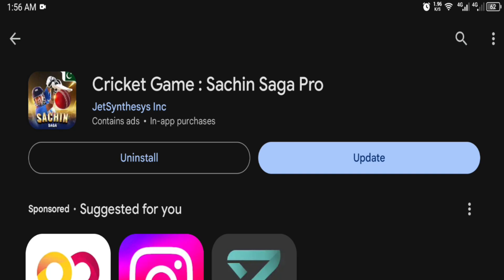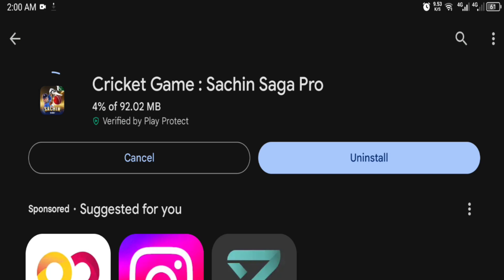Sachin Saga Pro Cricket Mega Update Launched Full Review | Technical Gaming Studios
Get ready to experience the ultimate cricket gaming thrill! Sachin Saga Pro Cricket's mega update is here, packed with new features, improved gameplay, and authentic cricketing action. Read our full review to know what's new and what's hot in this latest update! SachinSagaPro CricketGaming MegaUpdate"

Support To @TechnicalStarjiKalla@TechnicalStarjiKalla

- What's new in Sachin Saga Pro Cricket's mega update?
- How to download Sachin Saga Pro Cricket's latest update?
- What are the new features in Sachin Saga Pro Cricket?
- How to play Sachin Saga Pro Cricket with improved gameplay?
- What are the bug fixes in Sachin Saga Pro Cricket's latest update?

Top Searches:
- Sachin Saga Pro Cricket update
- Sachin Saga Pro Cricket review
- Sachin Saga Pro Cricket gameplay
- Sachin Saga Pro Cricket download
- Sachin Saga Pro Cricket latest version

@Copyright Technical Gaming Studios

Welcome to our official YouTube channel HQ gaming studios here you will learn all about cricket gaming news information don't reuse or content without our permission thank You

So friends if you are happy to watch my videos kindly like comment and share don't forget to subscribe to HQ gaming Studios YouTube channel and press the bell icon select all notifications for latest cricket game updates in future thank you